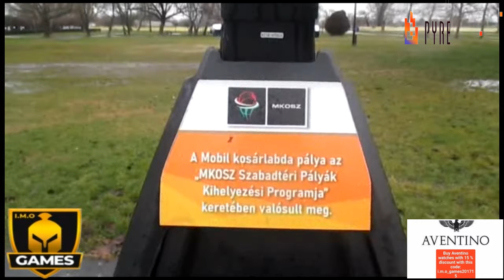Hatvan (Hottwan) - railway city tour and orthodox Christmas city vlog - Hungary (Magyarország)🇭🇺 🚂🚝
I.M.OGames2017 - We were visiting Hatvan (Hottwan), the old town in Heves county and in the neighbourhood of the current working place of Ognjen-the Black hawk Jászberény. We started our visit from railway station of Hatvan, which is really important; because it is connected with all the important cities in Hungary (Budapest, Szolnok and Eger) and it is really old - dating back from austro-hungarian emperor Ferenz Jozsef time and the year 1867. It is one of the oldest train stations in Europe. After that we were heading to old fabric of vehicles (buses, cars and trucks), which dated back in the year of 1902. (It represents great example of german romanticism in hungarian architecture). Not so far from there we got to Kristaly Kastély, abandoned castle from 1906 made in historicism and neo-gothic and romanticism; which reminds on castle of count Dracula from Transilvania, Romania. A really great haunted castles with two big medieval westworks is really impressive to see. From there we got to main bus station and visited strange tower on station, which was built as armory and weaponry in the Second World war. Than through park we got to city, where we mention basketball club Hatvan and Szolnok, from where we got to the city center, where we have visited the highlight of Hatvan - Grassalkovich mansion (now Szechenyi Zsigmond Hunting Museum) - , the most beatiful baroque palace, built for Grassalkovich royal family from 18th century (1770. year). Through the main town square from the same century we got to main city hall of Hatvan (Város Háza) built to be reminiscence of great hungarian rulers. She was built in the spirit of town halls in Italy (Tuscan region) - Siena and Florence. We have finished our visit to Hatvan with Saint Adalbert church (baroque church from the time of Marie Theresie) and through the street Lajosh Koshut utca got to the typical hungarian green building from the period of the end of 19. century and the begining of the 20. century. It was a beautiful visit to a really nice and peaceful town.
I. M. O GAMES- We are gaming streamers, who are going to stream all kinds of gaming videos, tutorials and trailers for you. You are free to ask everything about our work and to give a suggestion for our videos.